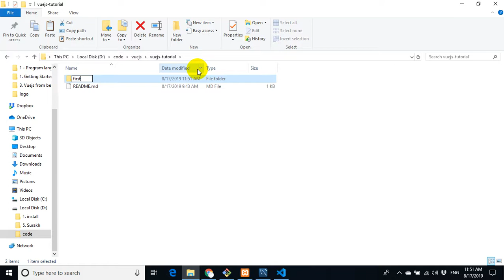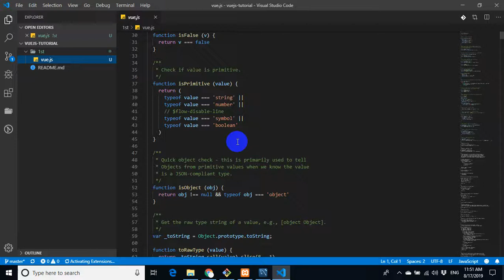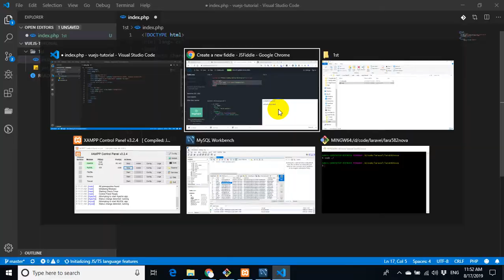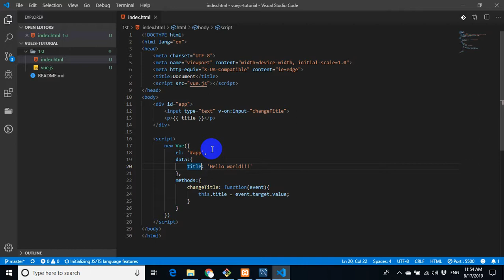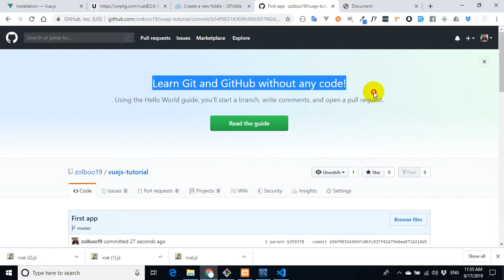Хичээл №5 - Анхны vuejs app-аа локад машин дээр ажиллуулах